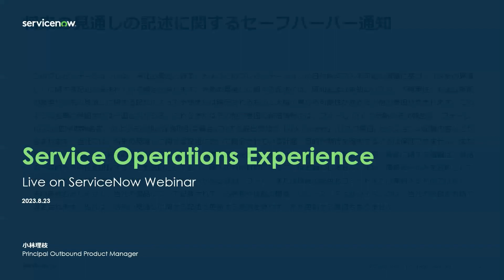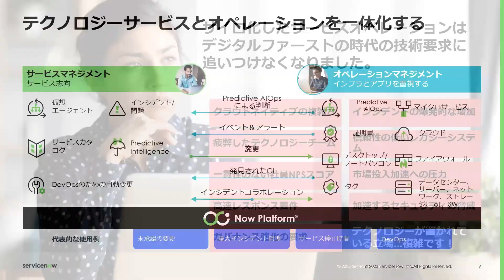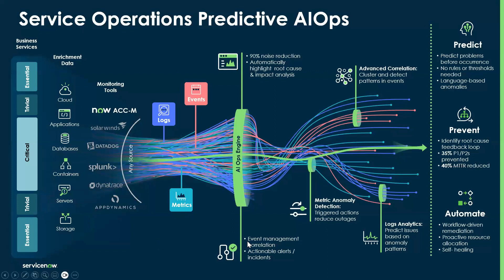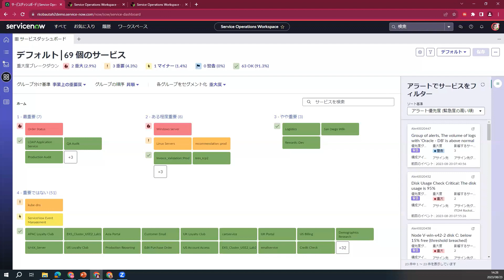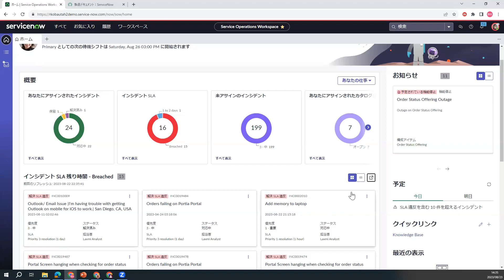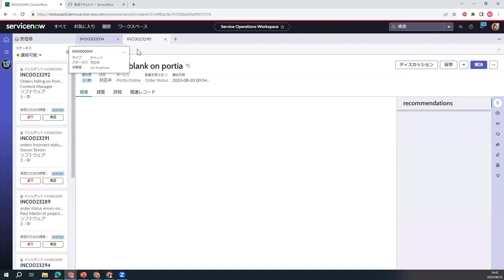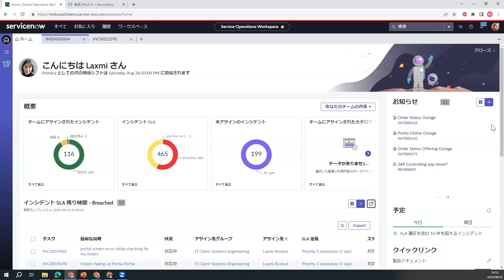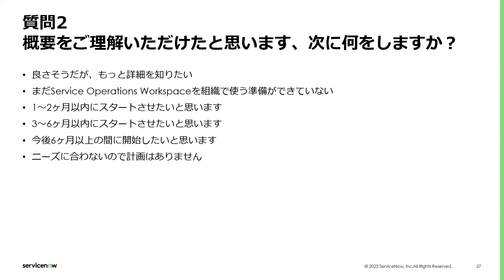Service Operations for ITSM入門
サービスマネジメントとオペレーションを統合することで、より迅速に問題の真相を解明します。 ServiceNow の専門家から、サービス オペレーションが組織の重要な問題を解決する方法と、サービスを開始するための主要なベスト プラクティスを学びましょう。